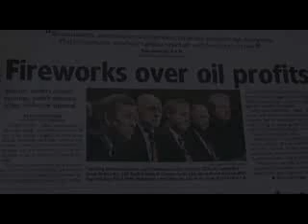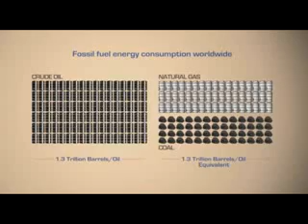Peak Oil 1 of 10